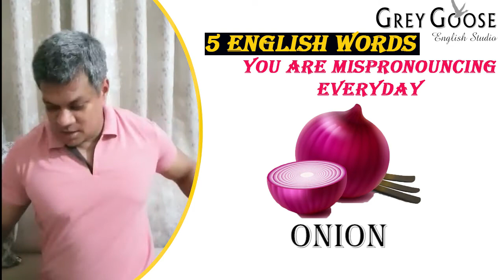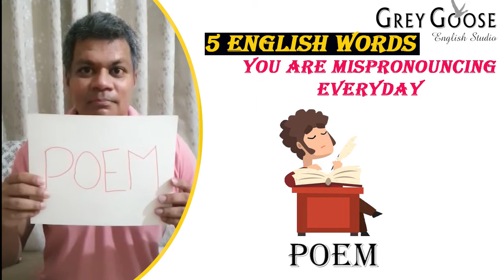5 ENGLISH WORDS || YOU ARE MISPRONOUNCING EVERYDAY || Mohammad Azizul Quader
5 ENGLISH WORDS || YOU ARE MISPRONOUNCING EVERYDAY || Mohammad Azizul Quader